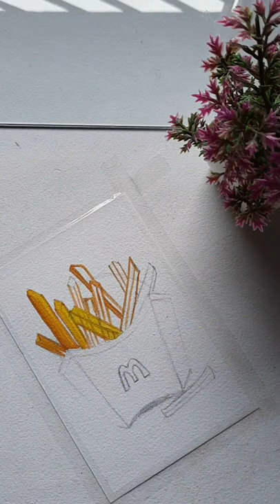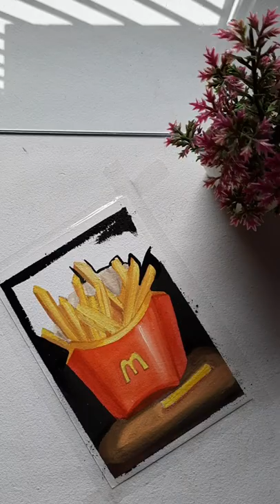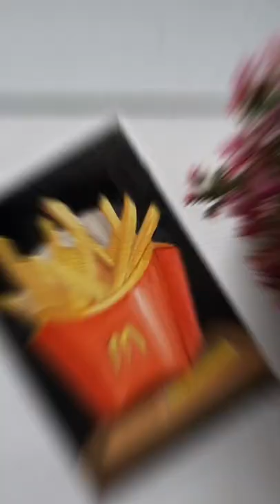How to paint French Fries 🍟 | Realistic Painting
Heyyy

So, I painted a French fries

Easy way to paint